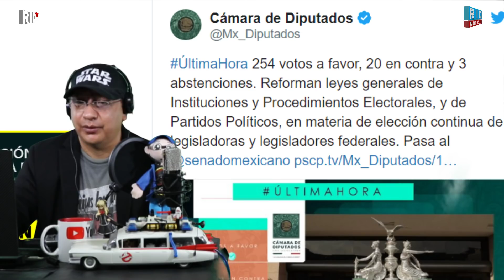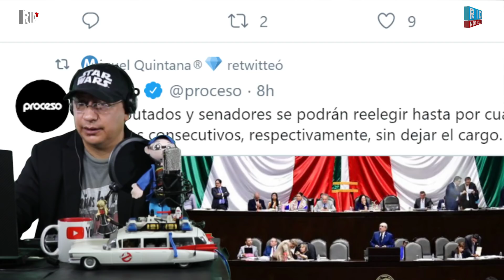Aprovechan distracción y MORENA impone reglas para la REELECCIÓN de DIPUTADOS y SENADORES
DONATIVOS vía:
OXXO/ BANAMEX ►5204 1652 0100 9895